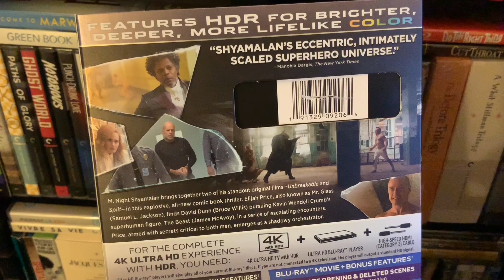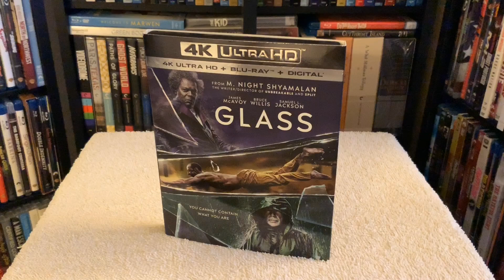Glass 4K BLU RAY REVIEW + Unboxing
Reviewing and unboxing Glass on Blu-ray 4K Ultra HD (UHD).

This 4K edition of Glass includes the Blu-ray and Digital HD. The DVD is not included.

M. Night Shyamalan's latest film Glass (2018), starring Bruce Willis, Samuel L. Jackson, James McAvoy, Anya Taylor-Joy, and Sarah Paulson.

The thrilling culmination to the trilogy that started with Unbreakable and Split, stars James McAvoy (Split, Atonement), Samuel L. Jackson (Hitman's Bodyguard, Avengers Franchise), Bruce Willis (Unbreakable, Die Hard), Sarah Paulson (Ocean's Eight, "American Horror Story") and Anya-Taylor Joy (Split, The Witch). Go inside the mind of master of suspense M. Night Shyamalan to uncover the connections and references that bring the three films together in one universe. Experience more than sixty minutes of never-before-seen features elaborating on his process and artistic vision including an in-depth look at the making of the film, deep insights on the characters, a never-before-seen alternate opening, and deleted scenes.

GLASS features "Shyamalan's eccentric, intimately scaled superhero universe" (Manohla Dargis, The New York Times), while offering a closer look at the world of the Elijah Price, also known as Mr. Glass (Jackson), David Dunn (Willis), and Kevin Wendell Crumb (McAvoy) as they experience a series of escalating encounters as they escape from an asylum and embark on a thrilling battle of good versus evil. Producers M. Night Shyamalan, Jason Blum (Get Out, Halloween), Marc Bienstock (Before I Fall), Ashwin Rajan (Devil, The Visit) and executive producer Steven Schneider (Paranormal Activity series) reunite with GLASS for "one of the most original comic book movies in recent years" (Scott Menzel, We Live Entertainment).

SPECIAL FEATURES:

The Collection of Main Characters - A look at all the main players and how they fit in the universe created by filmmaker M. Night Shyamalan.

Bringing the Team Back Together - M. Night Shyamalan is famous for working with many of the same crew from film to film. In this piece, cast and crew share personal stories of why Shyamalan's productions feel like seeing family again.

David Dunn vs. The Beast - An in-depth look at the animalistic face-off between David Dunn and The Beast

Glass Decoded - M. Night Shyamalan unveils some secrets of continuity and style from across the Glass trilogy

Breaking Glass: The Stunts - The superhuman strength of The Beast is best illustrated in the stunts. Take a behind the scenes look into the very effective methods of executing stunts in the film.

Connecting the Glass Universe - Explore M. Night Shyamalan's stylistic approach to the Glass trilogy and the unconventional concept of a comic book movie grounded in reality.

M. Night Shyamalan: Behind the Lens - Cast and crew discuss Shyamalan's dedicated and meticulous approach to storytelling.
    The Sound of Glass - Composer West Dylan Thordson elaborates on his use of string instruments to create tension, and explains why recording the score on-location enhanced the tone of Glass.

Enhancing the Spectacle - The VFX team provides details on the rewarding task of using CGI as an effective tool to intensify the narrative of Glass.

Raven Hill Memorial - Roam the long corridors of Raven Hill Memorial Hospital and see why the cast and crew describe the eerie location as its own character in the film.

Night Vision - A look at the early stages of Glass by examining the storyboards and their remarkable similarity to the final shots in the film.

EXCLUSIVE 4K BLU-RAY/BLU-RAY SPECIAL FEATURES:

Alternate Opening - Introduction by director M. Night Shyamalan available

Deleted Scenes - Introductions by director M. Night Shyamalan available

David Alone at Bar

Patricia Talks to Cheerleaders

David Encounters Pierce

Casey in Art Class

Dr. Staple Explains Machine

Mrs. Price in Waiting Room

Mrs. Price Talks to Elijah

Dr. Staple Drinks Tea

Pierce Checks Elijah's Room

Mrs. Price Tells Elijah About Surgery

David Submits to Dr. Staple

Patients Worship The Beast

A Conversation with James McAvoy and M. Night Shyamalan - Star James McAvoy and Producer/Writer/Director M. Night Shyamalan discuss the importance of originality when creating a film in this genre.

4K BLU-RAY TECHNICAL SPECS:

Video: HDR 10

Subtitles: English SDH, Spanish and French Subtitles

Languages/Sound: English Dolby Atmos and Dolby Digital 2.0, Spanish and French Dolby Digital Surround 5.1